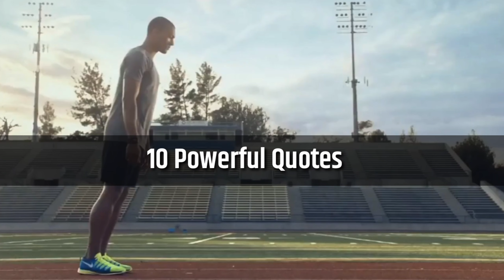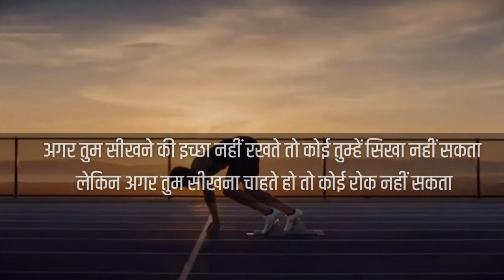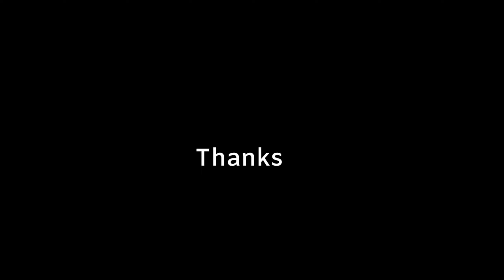जोश आ जाएगा सुनकर - Best powerful motivational quotes in hindi | inspirational speech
Best powerful inspirational speech in hindi inspirational video motivational video in hindi for students study motivational quotes

thanks